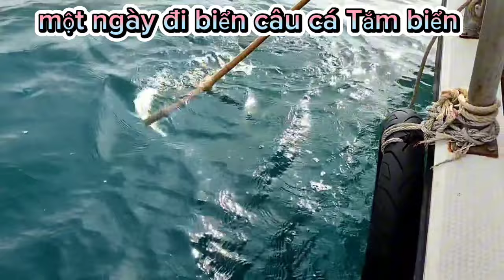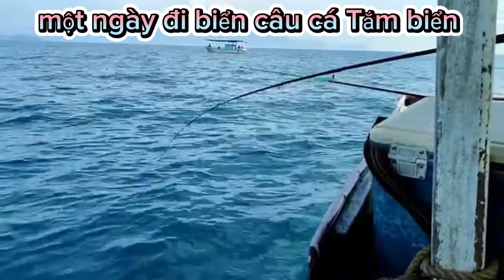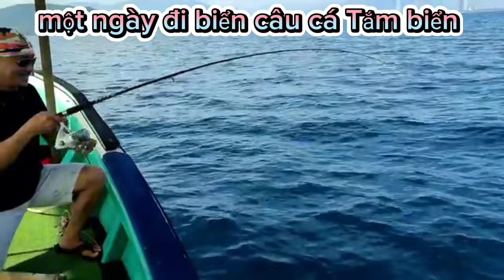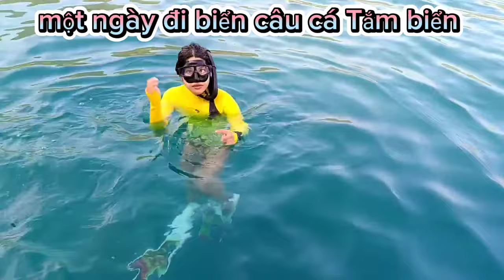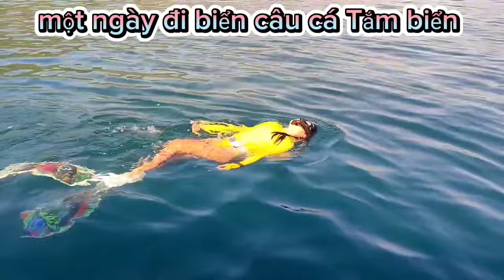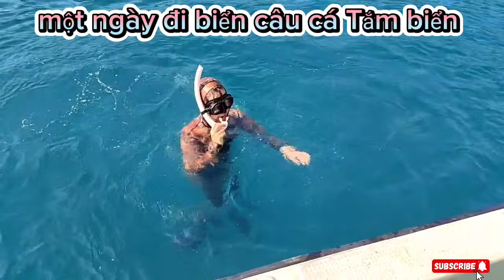Một ngày đi câu cá Tắm biển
Đi trải nghiệm câu cá Tắm biển tại biển Nha Trang